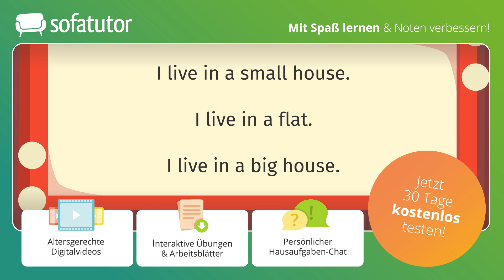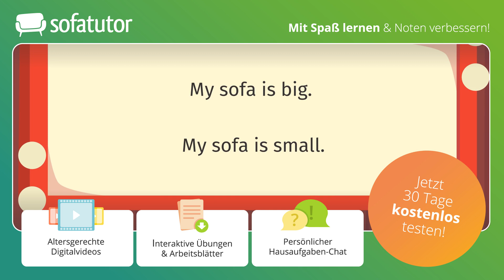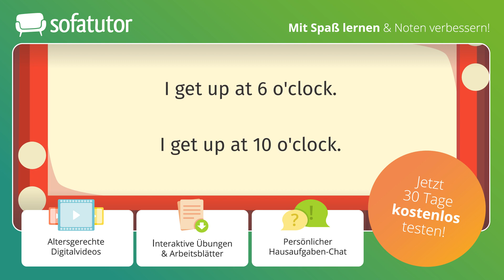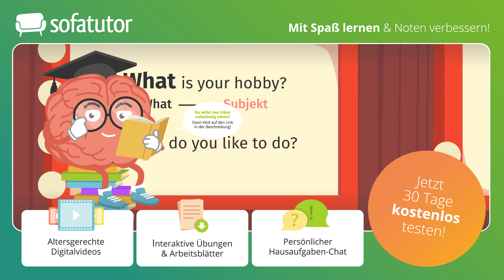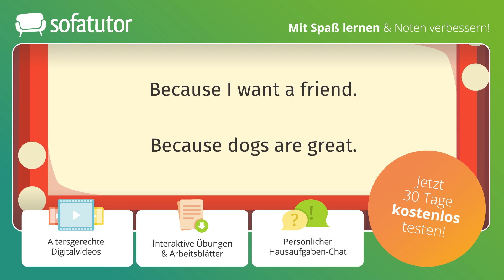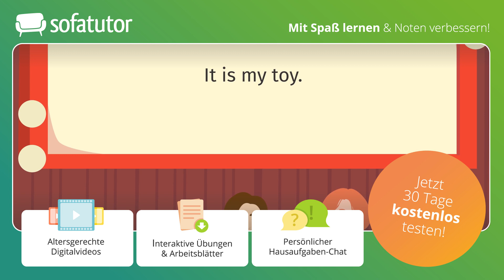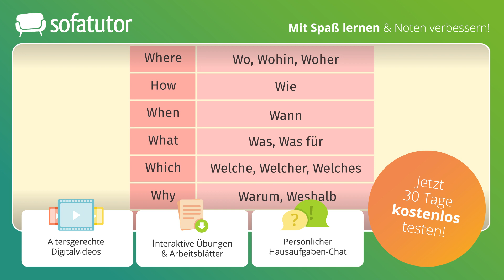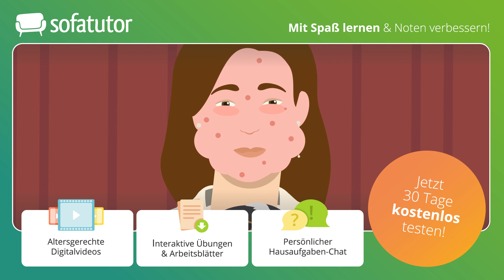Question Words: Fragen mit Fragewörtern auf Englisch!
Who, where, why? Lerne die englischen Fragewörter kennen! Sobald du die Question Words kennst, wirst du auf Englisch nach verschiedenen Informationen fragen können.